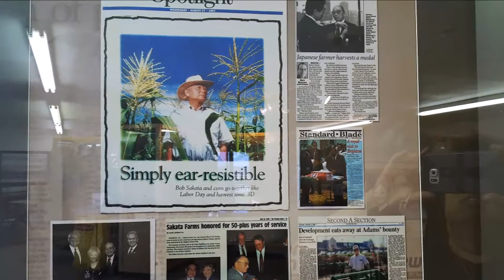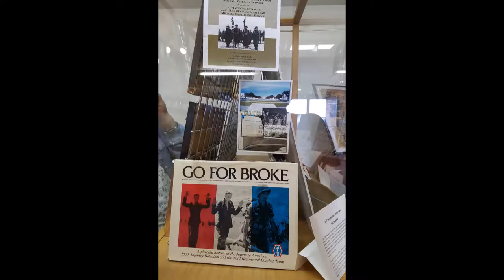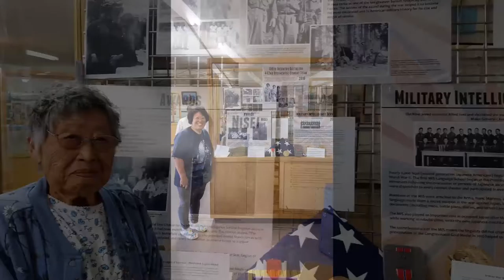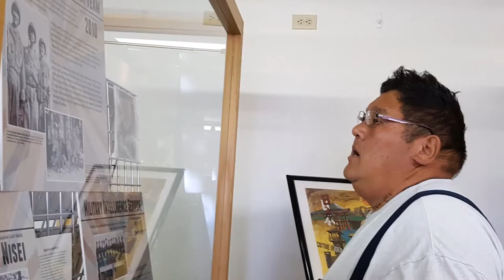2016 Cultural Heritage Days Pictures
2016 Cultural Heritage Days slideshow of pictures and the Denver Taiko performance.